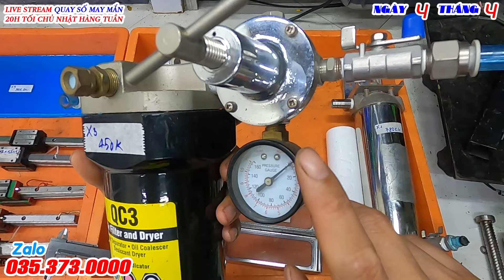Quạt, bơm, quạt ion, mô tơ, dây đai, lọc nước và nhiều đồ mới về. AE vào xem ủng hộ e nha 0353730000